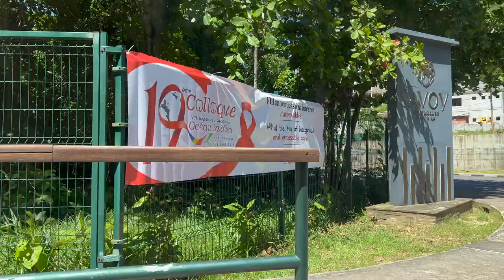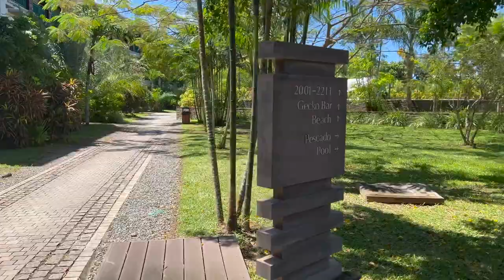Savoy Resort and Spa | Mahe - Seychelles | Walking Tour | Beach Beau Vallon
Located on Beau Vallon Beach, Seychelles's best swimming beach. Numerous restaurants nearby as well as the choice of diving centre and cafes mean a hire  care is not needed.